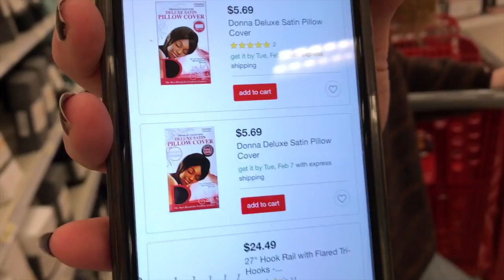SHE ATE TOAD EGGS!!!!!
Watch with caution you little hookers you might lose brain cells

If you're reading this comment lily is a hooker